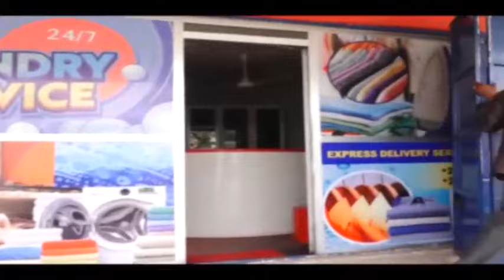PART.3.HAPA NDIPO UNAPOANZIA USHUHUDA MZITO WA ADAM HAJI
Hapa ndipo unapoanzia ushuhuda mzito wa Adam Haji